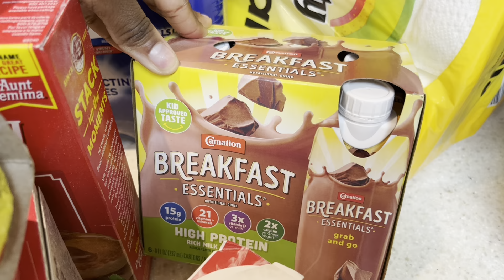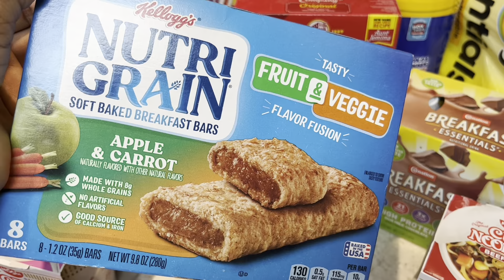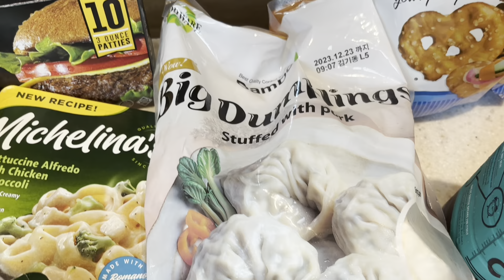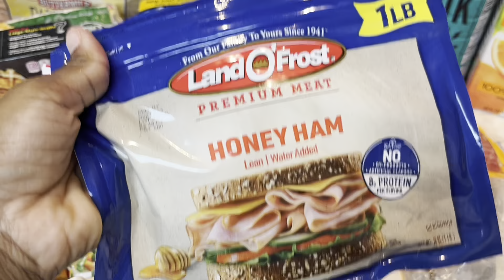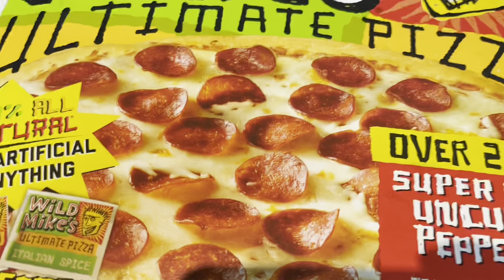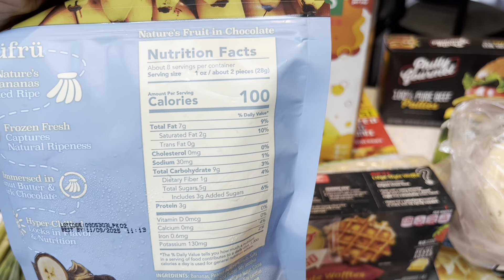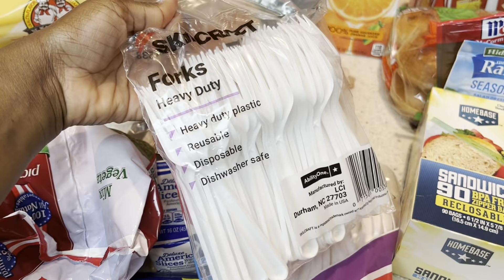WEEKLY GROCERY COMMISSARY HAUL // family of 4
I'm a full time sahm and wife and mom to 3 children Jr. , Madilyn and Eli. On my channel you can find mommy vlogs, exploring South Korea, hauls and more!

PSC 400
Box 10542

Pinterest Brenda Benton

FAQS
Name-- Brenda Benton
Age-- 32
Children-- 3
Camera-- Sony a5000 | iPhone 13 mini